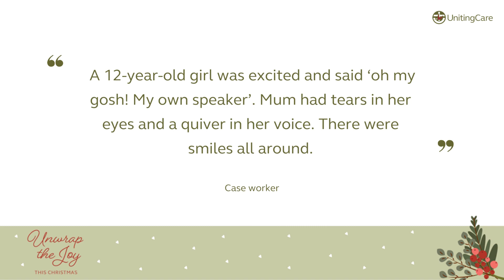UnitingCare Christmas Appeal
Last year, UnitingCare ran a Christmas Appeal, raising funds to support families doing it tough over Christmas. Thank you to everyone who contributed, as you can see from these quotes, the donations made a positive impact to many.